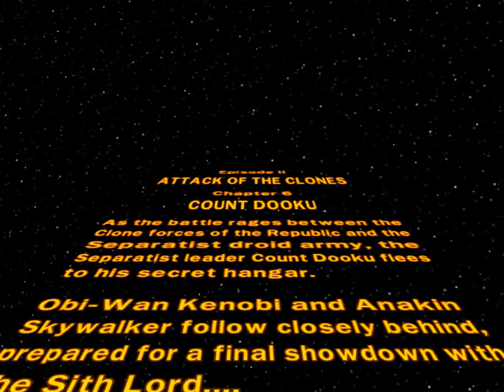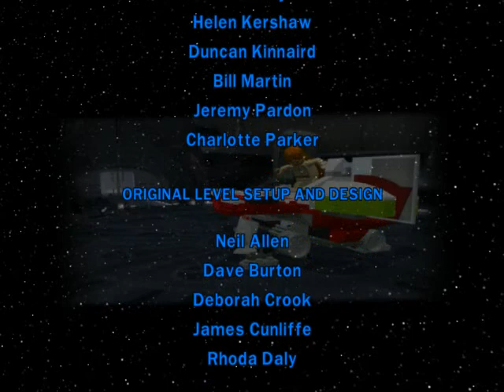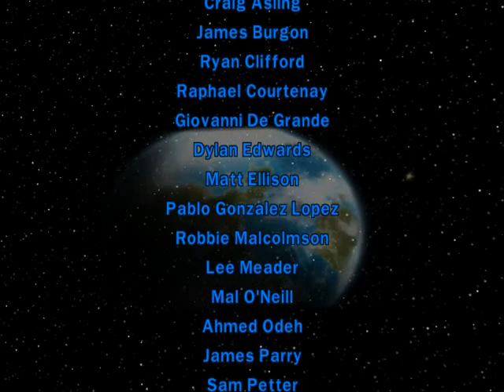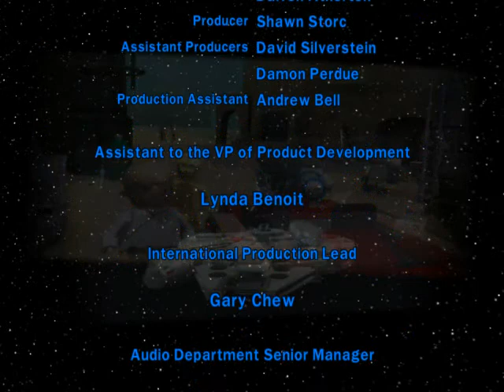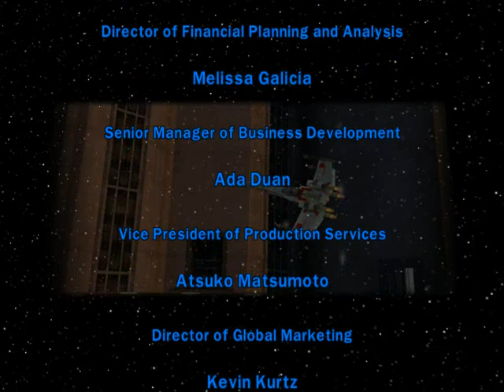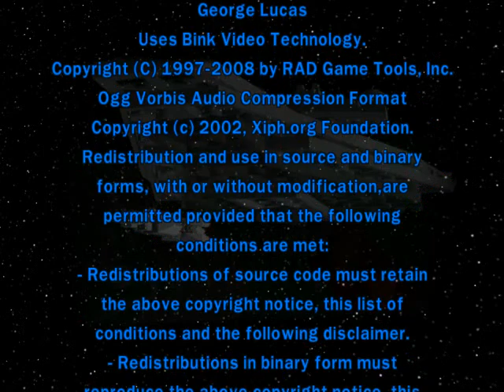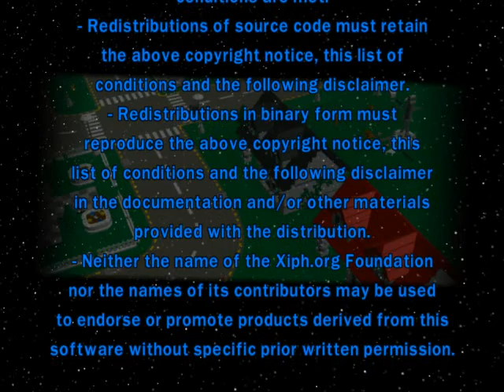LEGO Star Wars Complete Saga Part12 - Episode 2.6 - COUNT DOOKU